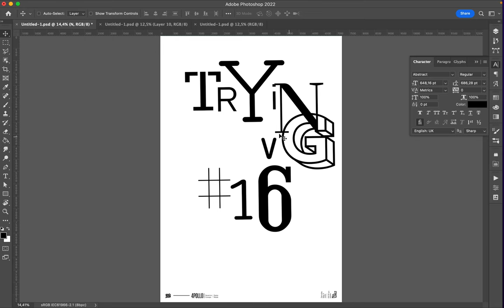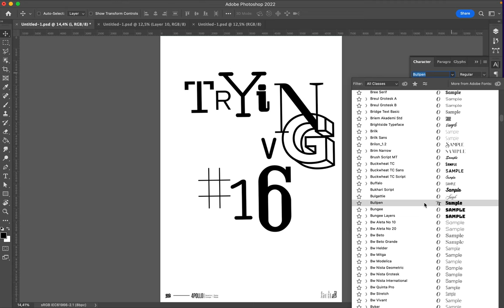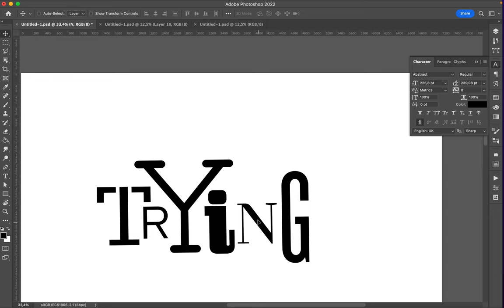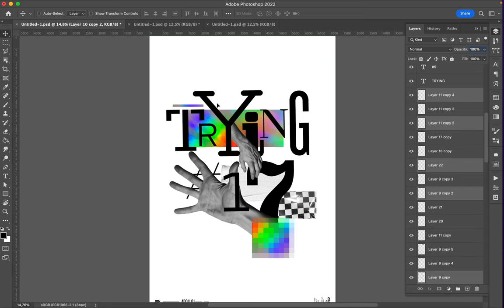Poster Speed Art 1262 Trying 17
It almost looks like yesterday's creation with different font combination.